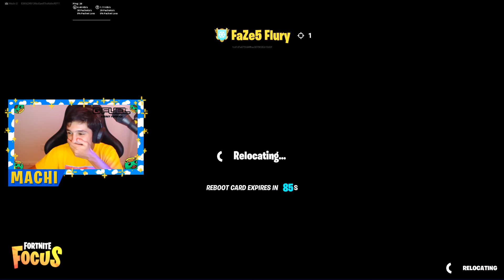TOP 300 LUCKY vs UNLUCKY MOMENTS IN FORTNITE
We've put together the top 300 luckiest vs unluckiest Fortnite moments of all time...

Credits!

This video includes:
Top 300 Luckiest vs Unluckiest Fortnite Moments
Top 300 Lucky vs Unlucky Moments of All Time